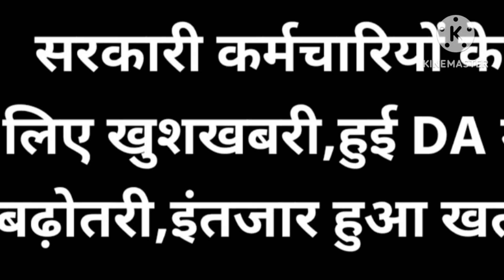सुबह-सुबह केंद्रीय कर्मचारियों की लगी लॉटरी, होली का बड़ा तोहफा।